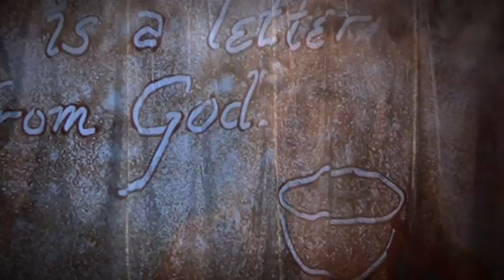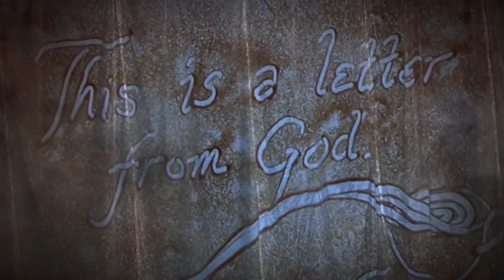Teea Goans - Letter from God + Intro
If you scroll through the pictures with the sheriff's star,
you can listen to some of my radio shows presented in English.
The others are for Romanian speakers.
Share it if you like it!, .. Enjoy!